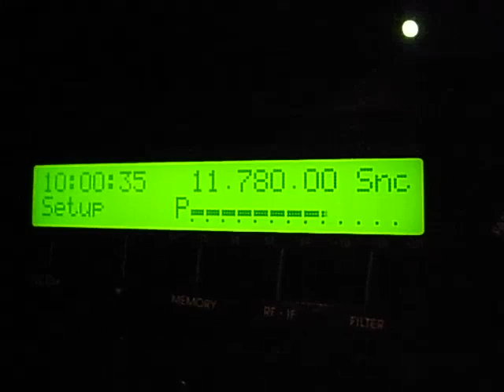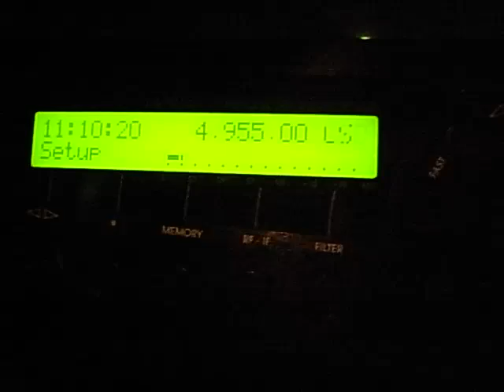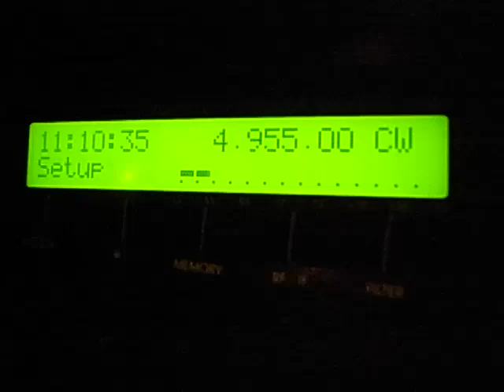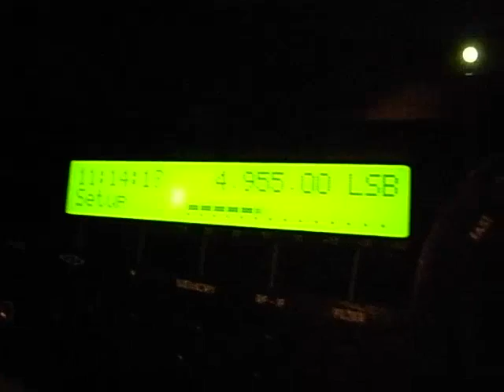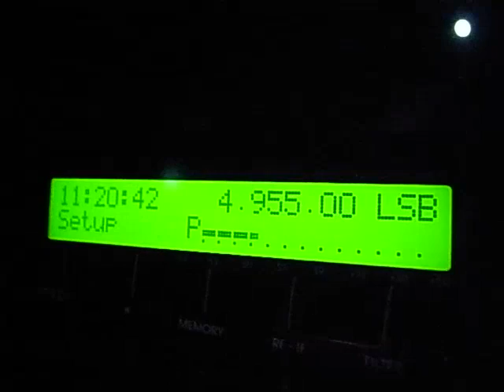11780kHz RN da Amazonia, 5952kHz Pio Doce & 4955kHz maybe Peru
09:59UTC - , 07/Apr/2013
11780kHz RN da Amazonia
5952kHz Pio Doce, Bolivia (strong but sorry for heavy noise)
4955kHz ??? maybe Peru. may be not Spanish
The signal of 4955 was gradually getting stronger and stronger and rapidly became weak around 11:25UTC (20:25 JST) and got almost inaudible at 11:30 UTC. And I couldn't get any IDs on 4955.

Aerial: PA0RDT mini whip (3m high) powered via RCA audio cable (12V/DC car battery). This setup needs only a few minutes to run !